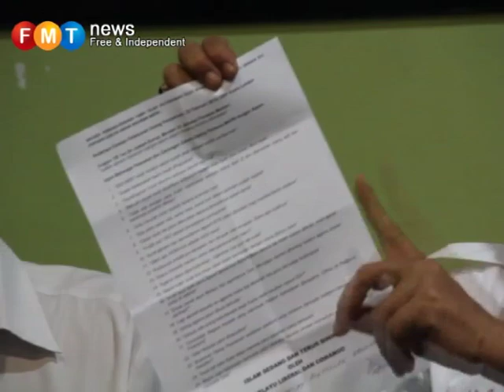Ibrahim Ali: NUCC undermines Malay power